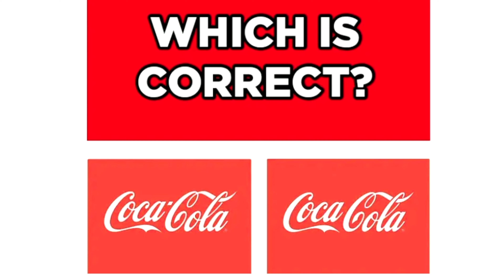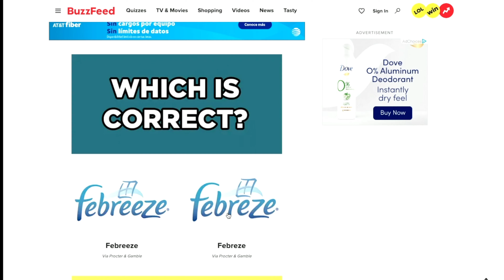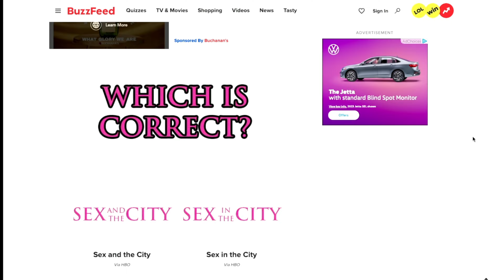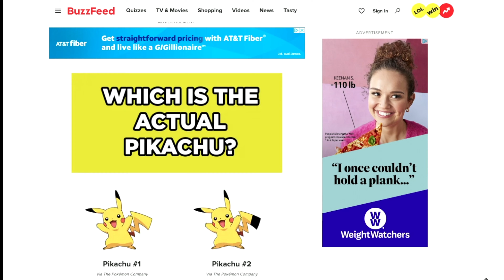The Mandela Effect is Crazy!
Let's play The Mandela Effect Quiz and find out which one is REAL!

We're testing our memories to try and decipher which brand names and characters we've been remembering wrong. From Looney Tunes to Kit Kat, get ready to have your mind blown!"

PS: Thanks to Buzzfeed.com for the game!

00:00 Introduction
00:10 Looney Toons VS Looney Tunes
00:30 Coca-Cola VS Coca Cola
00:42 JCPenny VS JCPenney
00:52 Febreeze VS Febreze
01:07 Froot Loops VS Fruit Loops
01:31 The Berenstain Bears VS The Berenstein Bears
02:03 Oscar Meyer VS Oscar Mayer
02:23 Sex And The City VS Sex In The City
02:34 The Monopoly Man
02:55 Chick-Fil-A VS Chic-Fil-A
03:13 Kit-Kat VS KitKat
03:25 Pikachu

Follow Michael Zavala @michaelzavala
Follow Eric Star @mrericstar
Follow Clark @justsimplyclark
Follow MZNOW @mznowtv